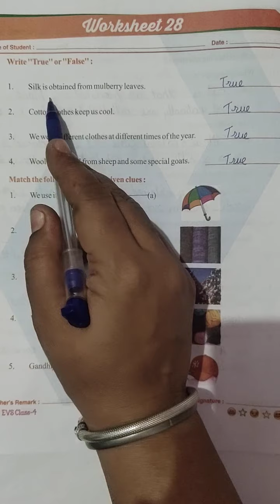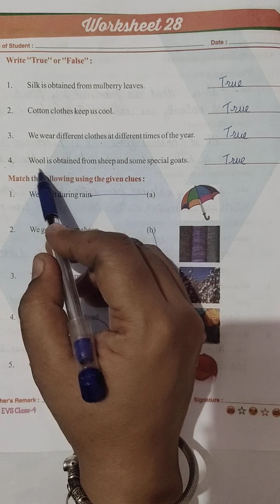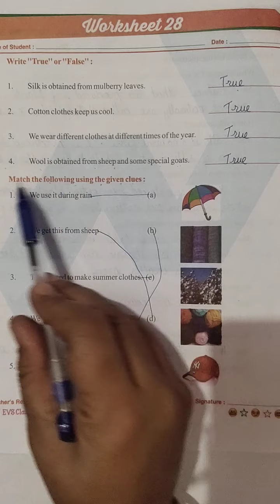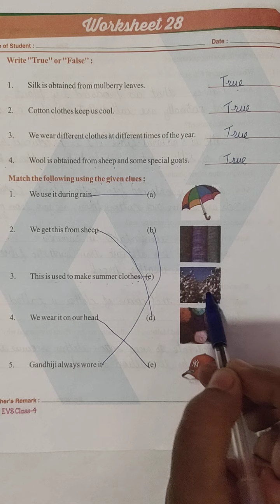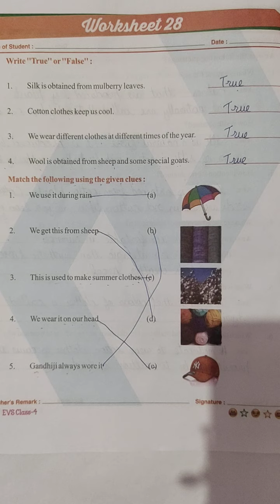CLASS - 4 EVS WORKSHEET - 28